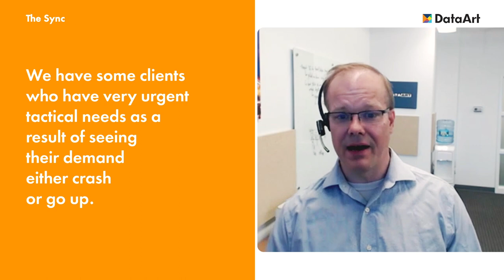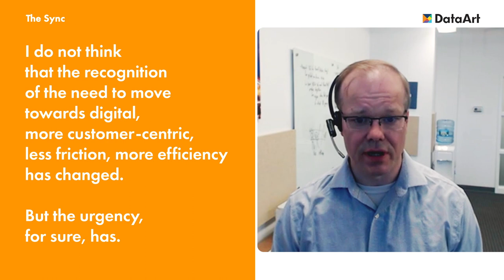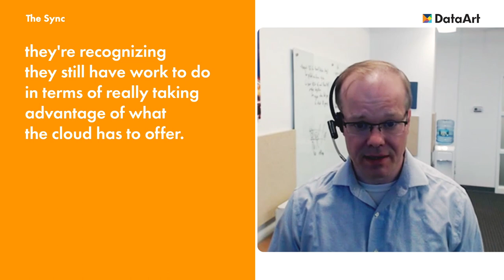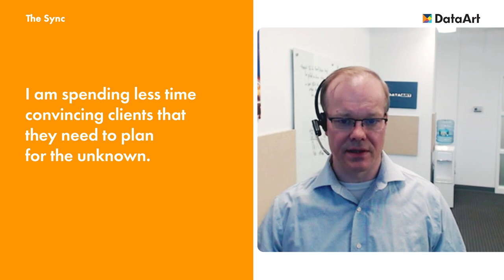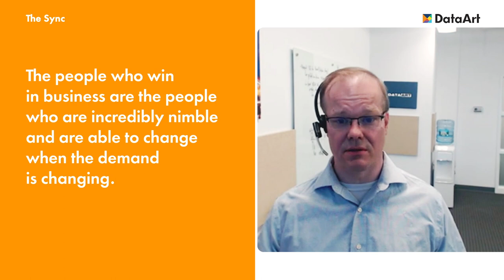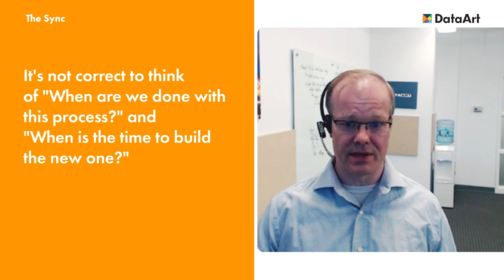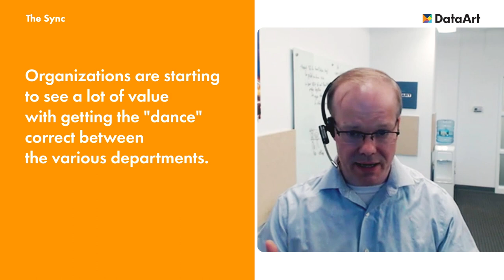The Sync: Alexei Miller & Allan Wellenstein Discuss How to Plan for the Unknown in Software Design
In this episode, Alexei Miller, Managing Director at DataArt, continues his conversation about designing software systems with Allan Wellenstein, the founder and leader of Solution Design at DataArt. They discuss how projects can start and progress in the times of uncertainties and how to think about a business case, even though so much is always unknown about the future.

00:00 – The Sync.
01:09 – Types of businesses and their strategies during COVID and post-COVID and why being an agile business is one of the best strategies nowadays.
04:10 – The importance of urgent reaction to the changing world.
05:15 – Corporate VPN as a choke point and how cloud could help.
06:35 – Designing the systems and predictions for business – what have changed and how clients react to this.
08:06 – Building processes across departments in business and why it’s important not just to build the whole system but constantly change it.
09:50 – Predictions for real in-life communications.